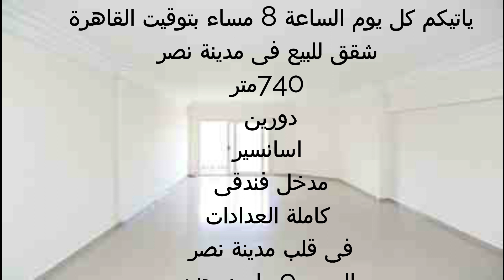شقة دوبلكس مثل القصر مدينة نصر بالعفش والاجهزة التر سوبر لوكس 01091447577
اعلانات شقق للبيع
شقق
شقه للبيع في مصر2023
شقق للبيع في مدينة نصر2023
شقه للبيع